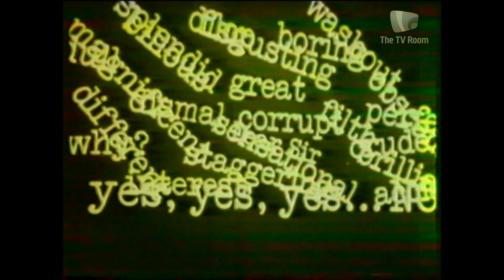BBC One continuity followed by Talkback opening (1967)